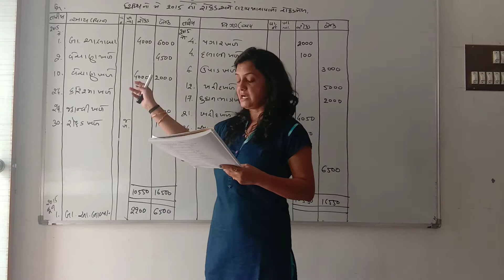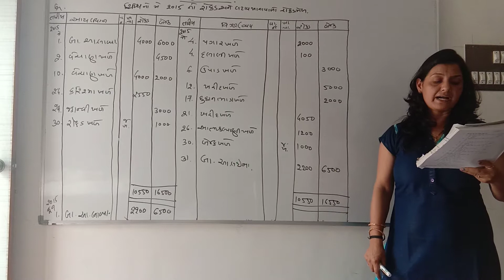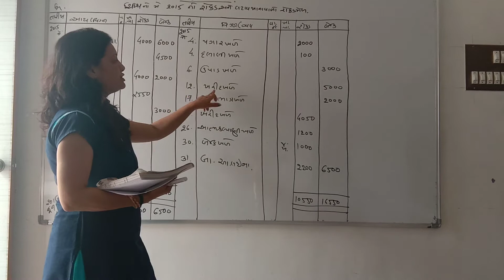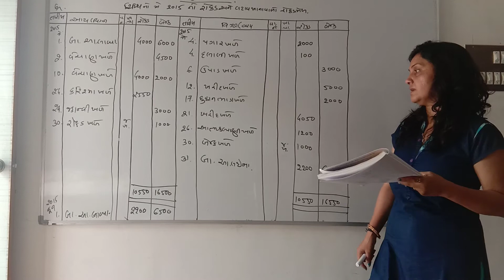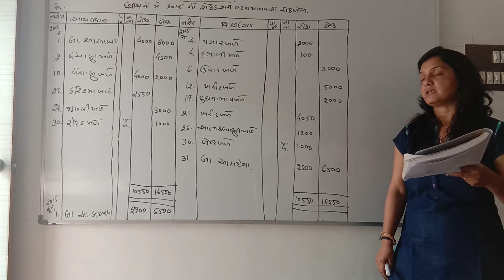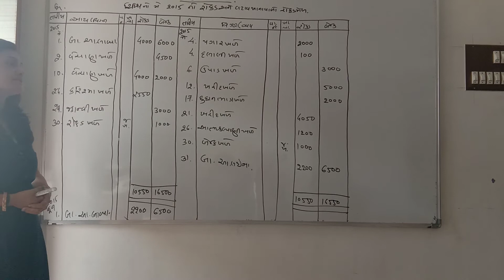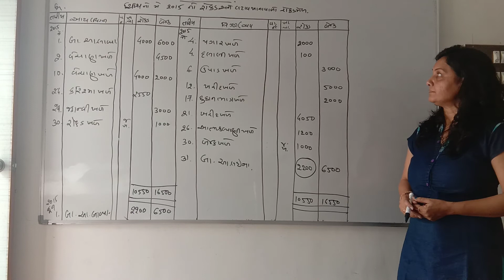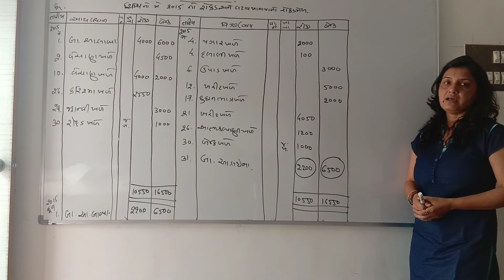11th com/A.C/chapter 7/video no 3